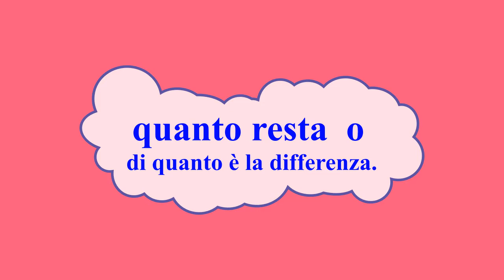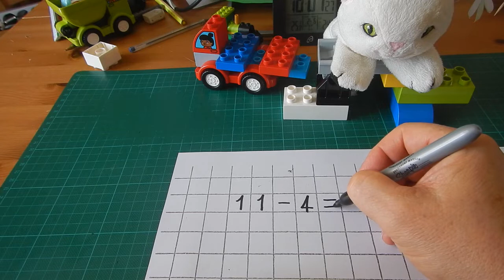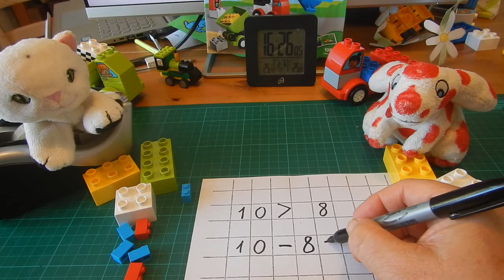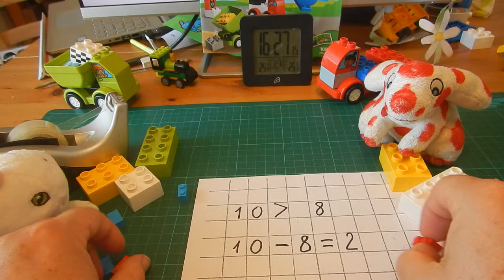VIDEOLEZIONE 16 meno problemi!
DAD. Videolezione dedicata alle funzioni della sottrazione nella soluzione di problemi sul RESTO e sulla DIFFERENZA. Concepito per la scuola primaria ma adatto a tutti.